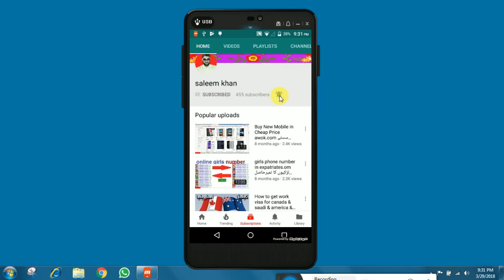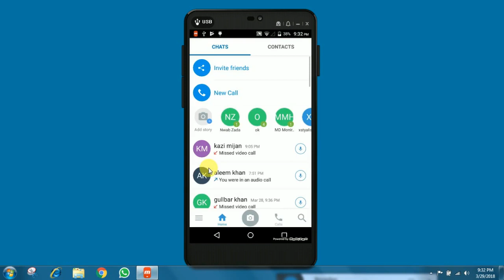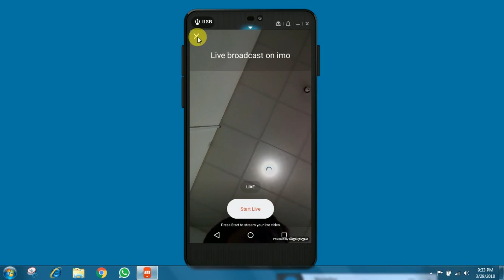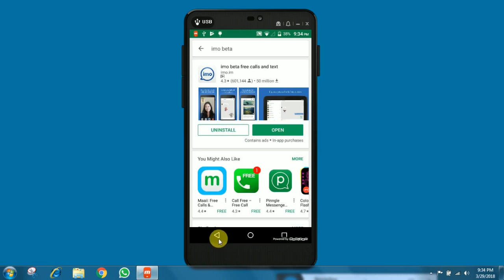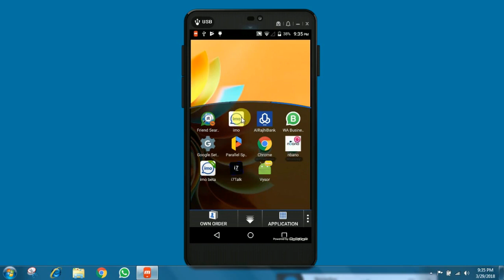imo New update live streaming in imo app urdu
New update imo live streaming urdu hindi